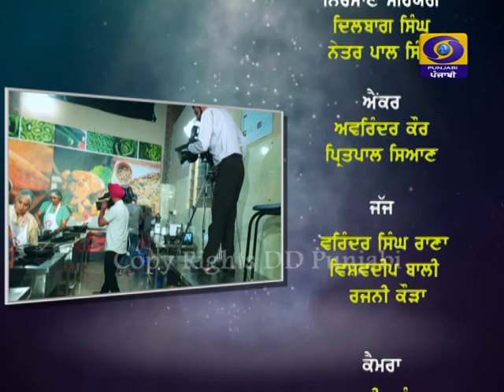Master Chef Punjabi - EP 21 | Latest Show 2018 | DD Punjabi